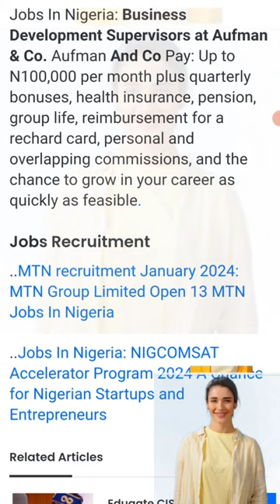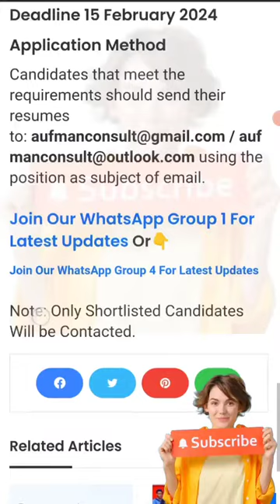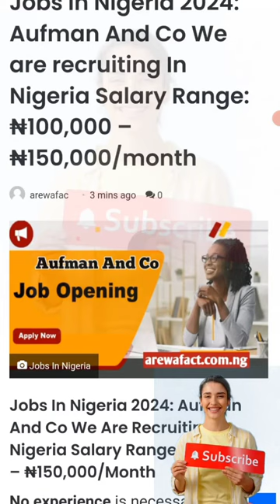Hiring Now! 250,000 Naira Jobs in Nigeria 2024 || (Job Vacancy In Nigeria)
THE LINK: 🔗
Age: We will only consider applicants who are at least 23 years old.
Job Description: Develop and oversee a group of salespeople
Deadline 15 February 2024
Application Method
▬2. 01:59
▬3. 02:57
▬4. 03:30
▬5. 04:00
▬6. 05:00
Jobs In Nigeria 2024: Aufman And Co We Are Recruiting In Nigeria Salary Range: ₦100,000 – ₦150,000/Month
No experience is necessary since selected applicants will receive on-the-job training.

Jobs In Nigeria: Business Development Supervisors at Aufman & Co. Aufman And Co Pay: Up to N100,000 per month plus quarterly bonuses, health insurance, pension, group life, reimbursement for a rechard card, personal and overlapping commissions, and the chance to grow in your career as quickly as feasible.However, take aware that the position is location-based, meaning that in order to be hired, you must reside in the area you wish to work in.
 Job Type: Full Time
Experience: None
Qualification: BA/BSc/HND
Min Qualification: Bsc/HND
Location: Abuja, Edo, Imo, Kaduna, Kano, Kwara, Lagos, Oyo, Plateau, Rivers.
City: Festac Town , Ibadan , Marina , Port Harcourt , Yaba
Salary Range: ₦100,000 – ₦150,000/month
Job Field: Insurance, Business Development / Sales / Marketing / Retail
Locations: Lagos [Yaba, Festac, Marina] Port Harcourt, Abuja, Benin, Kano, Kaduna, Jos, Ilorin, Ibadan, Akure, Oshobo
▬▬Video Tags.▬▬
Job Vacancy In Nigeria
TOP 5 NIGERIAN RECRUITMENT WEBSITES
Over N500,000 monthly Job Vacancies In 2023 Available In Nigeria. 40 Positions.

Jobberman
Pushcv

Valid Recruitment Agencies In Nigeria that Can Get You A Job
Nigeria Job Vacancy| Nigeria Job Vacancy for Indian | Power Plant operation | Technician | Operater
How To Get A Job In Nigeria
5 Highest Paying Jobs in Nigeria
Highest Paying Jobs In Nigeria 2021
 Latest NGO Jobs in Nigeria 2023/2024 | Valid Recruitment Agencies I [Top 15 NGOs Recruiting Today]

in Nigeria
Nigeria Jobs
Jobs/Vacancies - Nigeria
latest job vacancies in nigeria

jobs in nigeria

HOW TO GET JOBS ONLINE

WEBSITE TO GET FAST JOBS IN NIGERIA 2024 | HOW TO GET JOBS ONLINE
Jobs in Nigeria 2024
18 Best Job Sites in Nigeria
LatestJobvacanciesinNigeria
JobsinNigeria2024
Apply Now - Companies Hiring Worldwide | Work Remotely | Remote Jobs for Nigerians
Remote jobs for Nigerians,Mfon Akpan,how to find international remote jobs in 2024,best websites to find a remote job in 2024,how to earn in dollars in nigeria,remote work for Nigerians,remote jobs website,virtual assistant jobs,remote jobs with no experience,work from home jobs 2024remote jobs in nigeria nairaland,best remote jobs in nigeria,remote work nigeria,work remotely in nigeria,how to make money online,work from home jobs,remote jobs 2024
10 websites you can find a job vacancy in Nigeria
recruitment agencies
ngo jobs
how to get a job in development aid
how to get ngo jobs
ngo jobs 2023
how to get ngo jobs in kenya
how to get ngo jobs in ethiopia
humanitarian aid jobs
humanitarian aid worker
international development
international development studies